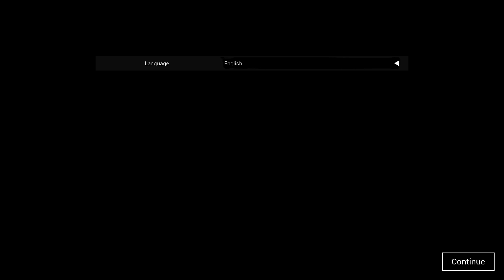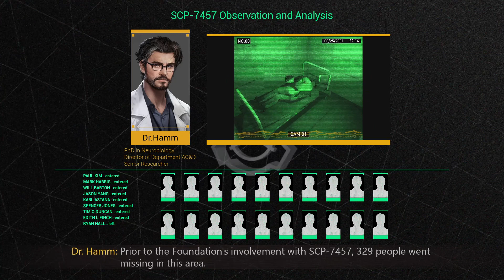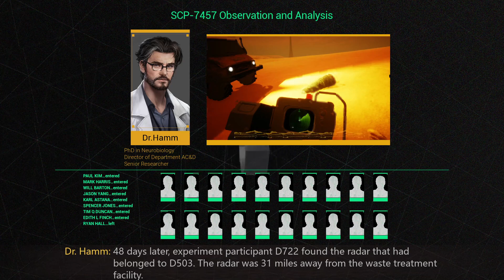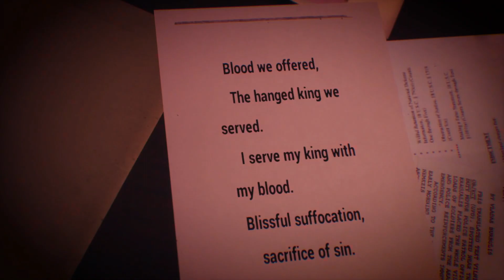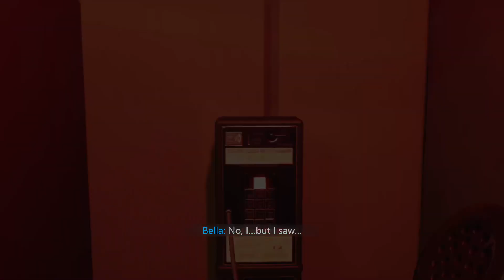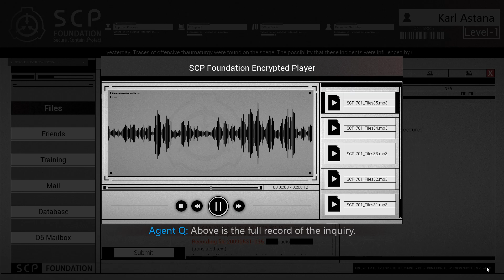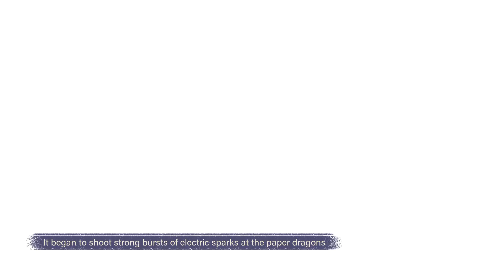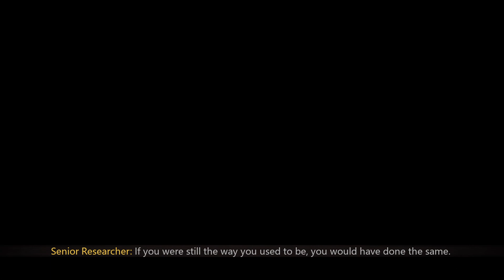Time to serve the Foundation! (SCP: Secret Files)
I had been gifted this game by a friend since they know I like Psychological Horror and I can say this was a trip for me.